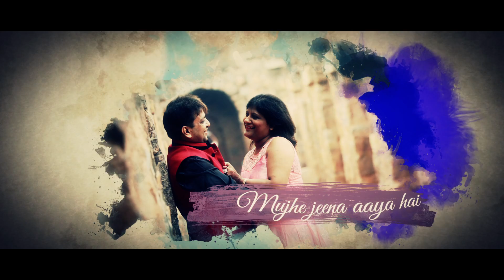25 Years Of Togetherness of Devender & Madhu a post wedding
Raj Studio
Enchanting Photography & Cinematography...